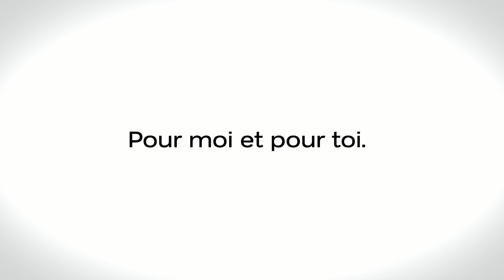52/2017: Être heureux en 2018, luge en famille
Cette semaine c’est Jean-Dominique Humbert qui vous présente le numéro de Coopération ! Bonheur, Nouvel An, luge : tout pour terminer l’année en beauté :)